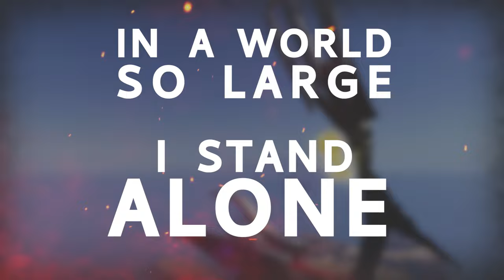Sonic Frontiers FAN OST - "Unbreakable Whisper" (feat. KØNTAGIØN) [TITAN THEME]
Welcome back, Sonic fans! 🌀 Dive into the sonic waves of my second Sonic Frontiers FAN OST - "Unbreakable Whisper". Thrilled to collaborate once again with the incredibly talented KØNTAGIØN.

Note: The visuals you see in the background are a recorded gameplay of Sonic Frontiers. Enjoy the immersive adventure!

⚠️ WARNING!
I kindly request that you respect my creative work and rights as a creator. Please do not use my music for any purpose other than testing the Sonic Frontiers mod (gameplay publication with my music is permissible).

Thank you for your understanding and respect for my work.

Music composed by @Eresse
Vocals & lyrics by KØNTAGIØN & Eresse

Wyvern fan-made render by Nocturnus Game Studios (NGS).
Poster made by NGS & Eresse.

Lyrics video by Eresse.

💙 If you want to use my music for your future projects or videos, please read my new music usage policy before taking any action.

For commercial projects, you can buy my music on Bandcamp, to prevent any stolen music from me. Here's the link: